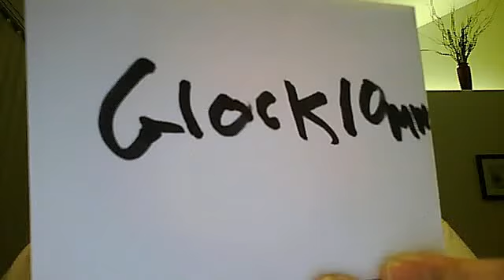Glock10mm LOL don't hate me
SUB him he is a cool guy..LOL